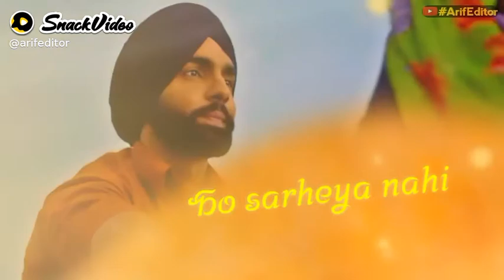jannat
ArifEditor:Jannat New Romantic Status